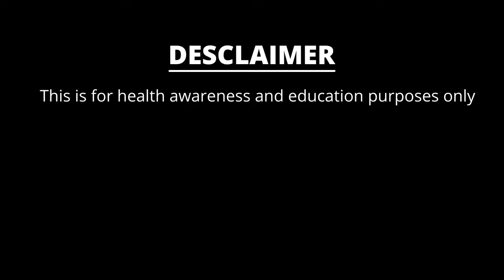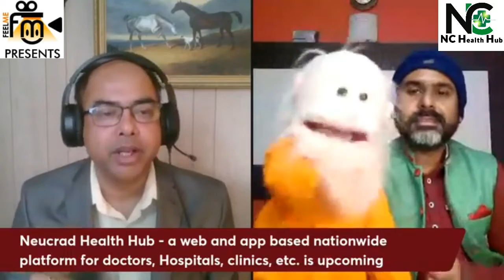করোনা আবহে বুস্টার ডোজ - ডঃ বিশ্বরূপ ঘোষ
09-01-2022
Health Awareness Campaign

করোনা আবহে বুস্টার ডোজ:
 আজ করোনা আবহে কোথায় আমরা দাঁড়িয়ে আছি ?
ওমিক্রন কি ? ডেল্টা ভ্যারিয়েন্ট ও ওমিক্রনের উপসর্গ কি বিভিন্ন?
কেন বুস্টার বা তৃতীয় ডোজের প্রয়োজন হয়ে উঠছে?
বর্তমানে আমাদের কি কি করণীয়? কি স্ট্রাটেজিক প্ল্যান নেয়া যেতে পারে ?
স্কুল বন্ধ হয়ে গেলো - কিছু অভিনব রাস্তা দেখাতে পারেন ?
করোনা আবহে আমরা আজ কোথায় দাঁড়িয়ে আছি? আমরা প্রতিদিন খবর দেখি, নিউজ দেখছি প্রতিদিন বিভিন্ন ধরনের ইনফরমেশন পাচ্ছি তাহলে আমরা কোথায় দাঁড়িয়ে আছি? আবার আমাদের সংক্রমণ বাড়ছে এই জায়গায় আমাদের covid-19 এর যে ডেল্টা ভ্যারিয়েন্ট আমাদের ছিল, আস্তে আস্তে তার সাথে প্যারালাল এখন ওমিক্রন বলে আরেকটি ভ্যারিয়েন্ট, যে ভ্যারিয়েন্টটা বাড়ছে। এখনো পর্যন্ত ডেল্টা ভ্যারিয়েন্ট আছে তার সাথে এখন ওমিক্রন ও বাড়ছে। আমাদের ভারতে জানুয়ারি 2022 থেকে সংক্রমনের সংখ্যা এখন প্রতিদিন লক্ষাদিক হয়ে গেছে। ওমিক্রন এর সংক্রমনের সংখ্যা এখন ও পর্যন্ত তিন হাজারের মতন, এখন সেটা ঊর্ধ্বমুখী, এই জায়গায় আমরা দাঁড়িয়ে আছি. আরো বিস্তারিত জানতে আমাদের সম্পূর্ণ ভিডিওটি দেখুন

আপনাদের সাথে -ড: বিশ্বরূপ ঘােষ
বায়ােকেমিস্ট,নিউরােবিজ্ঞানী নিউক্র্যাড হেলথ
প্রতিষ্ঠাতা (আমেরিকাতে গবেষণারত)

NEUCRAD HEALTH HUB-A WEB AND APP BASED NATIONWIDE PLATFORM FOR DOCTORS, HOSPITALS, CLINICS, ETC. IS UPCOMEING !!!
- বাংলা ও ইংরাজী স্বাস্থ্য বিজ্ঞান সম্পর্কে পড়ুন ও জানুন

Neucrad Health Hub India LLP